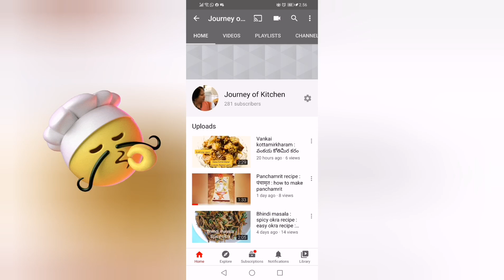How to make coffee☕ from coffee beans : Danfoss Christmas gift 🎁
Hi,

This is an amazing video of making of coffee from coffee beans.

This was a Christmas gift for Danfoss workers in Denmark.

A very worthy gift for coffee lovers like me.
I made it in an Indian way coming from a beautiful country India.

Let's see how to make coffee from coffee beans.

Take a spoon full of coffee beans.
Grind it in a blender.
Normally, it is mixed with warm water.
But, as an Indian, wd add milk and sugar to coffee.
So warm the milk, add sugar and wait for 30 seconds.
Sip this beautiful delightful warm coffee.

Thanks

Namaste